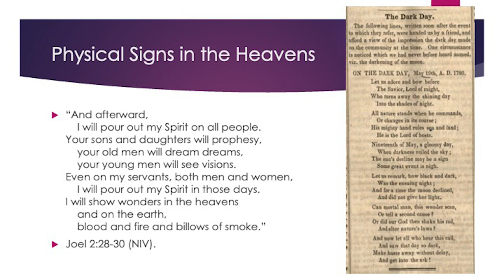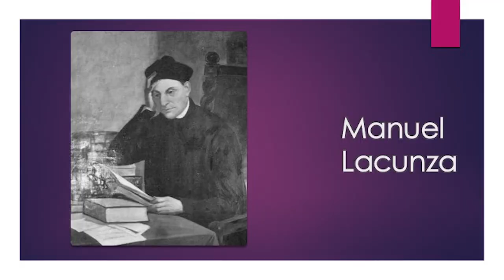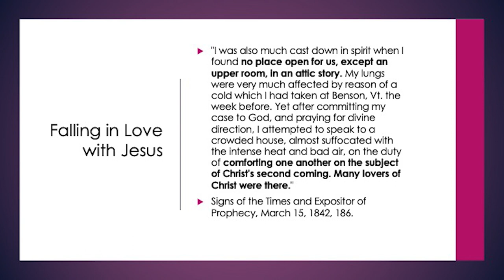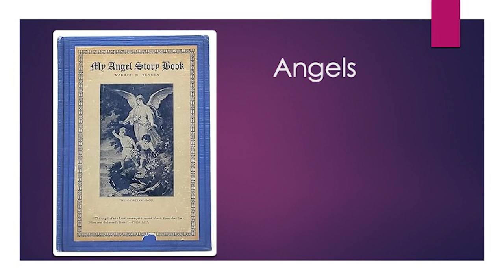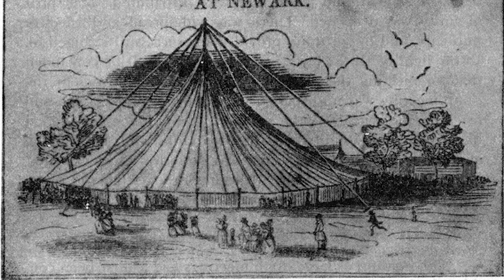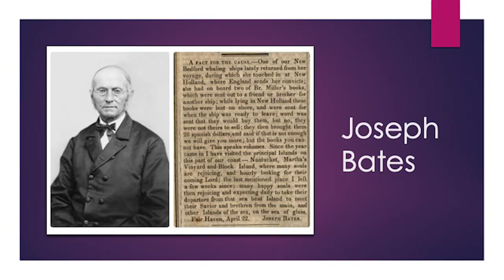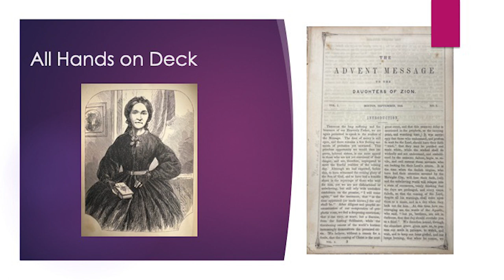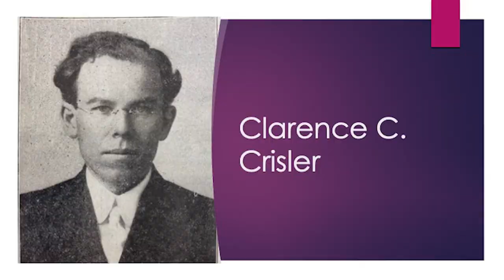The Paradox of Adventist Activism with Michael Campbell